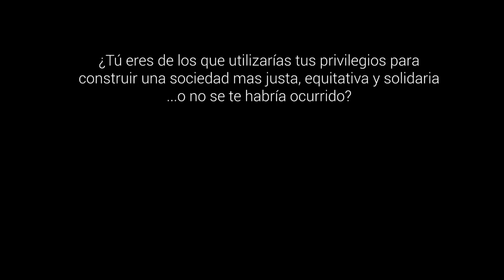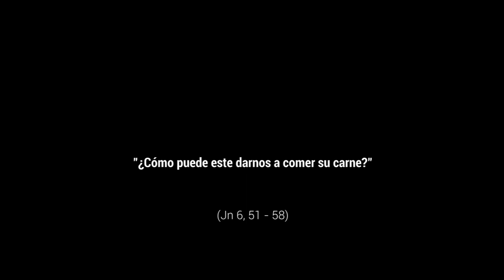Caridad y justicia - El Cuerpo y la Sangre de Cristo, Ciclo A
Jn 6,51-58. La festividad del Corpus Christi, se convierte de forma directa y solidaria en el Día de la Caridad. Se trata de la festividad en la que se pone de relieve nuestro más amplio y profundo sentido de solidaridad, para cubrir una etapa caritativa, mostrar el acercamiento hacia los más necesitados y poner el acento en la importancia de la gratuidad como valor indispensable para construir una sociedad más justa, equitativa y solidaria. Quizás tenemos oportunidades para ello y no las usamos. No te quedes a un lado, tú también formas parte de esta comunidad de creyentes y discípulos. Hemos de ser un signo de vida, abriendo horizontes de esperanza, construyendo en la bondad y en el amor, y superando los prejuicios que siempre nos distancian. Hagamos de nuestra vida un trampolín que nos lance a vivir y anunciar la Buena Noticia del Evangelio.